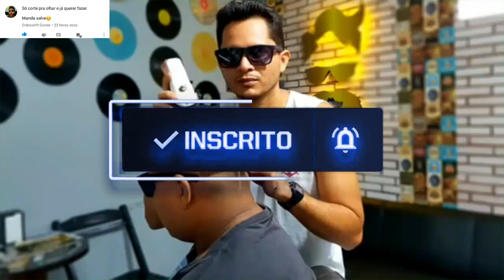TRANSFORMAÇÕES BIZARRAS 💈✂️ / LOS MEJORES BARBEIROS DEL MUNDO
DIVULGAR SUA MARCA , PRODUTO OU CANAL ?
QUER FORMAR PARCERIA COM O CANAL?

DEIXE AQUELE COMENTÁRIO QUE NO PRÓXIMO VÍDEO TEM AQUELE SALVE !

TAGS ...

canal do costa no YouTube,recomendado canal do costa,videos do canal do costa sobre cabelos masculinos,tendencias de corte degrade,infantil, masculino crespo, masculino liso, masculino cacheado, corte cabelo crespo, corte cabelo cacheado, corte cabelo ondulado, corte cabelo liso, corte afro, pompadour, cortes para, tendencias de fade para se inspirar, degrade cabelos coloridos, como fazer, cabelos coloridos cacheados, cabelos curtos hairtyler Fade cute freestyle tendência cabeleireiro Barbeiro mundo com tesoura tutorial máquina de cabelo pentes pomada cabelo secador chapinha? babyliss? testa grande cabeça grande masculino degrade sobre cortes cortes de cabelo, masculino degrade, cabelo masculino curto, masculino social, masculino infantil, masculino crespo, masculino liso, masculino cacheado, corte cabelo crespo, corte cabelo cacheado, corte cabelo ondulado, corte cabelo liso, corte afro, pompadour, cabelo cacheado. Recentemente andei procurando muito na internet por cortes de cabelo para meninas: idéias incríveis para sua pequena ficar  Nesse post, mil idéias de cortes de cabelo para meninas que vão deixar sua pequenina linda! Sugestões,idéias de cortes de cabelo para meninos Mil dicas de cabelo para meninos no Pinterest sobre cortes curtos para cabelo cacheado,30 cortes de cabelo para meninos, 40 idéias para penteados, Corte de cabelo infantil,30 idéias, estilosas para os menino de cortes de cabelo para? 25 cortes de cabelo para meninas: idéias incríveis para sua pequena ficar
 Nesse post, mil idéias de cortes de cabelo para meninas  Sugestões 30 idéias de cortes de cabelo para meninos  Mil dicas  penteados super bacanas para meninas,50 cortes de cabelo para meninos,
50 idéias de corte de cabelos para meninos,50 idéias lindas e criativas de corte de cabelos para meninos, Cortes de cabelos para meninos cacheados, crespos ou lisos lindos e Low/No Poo